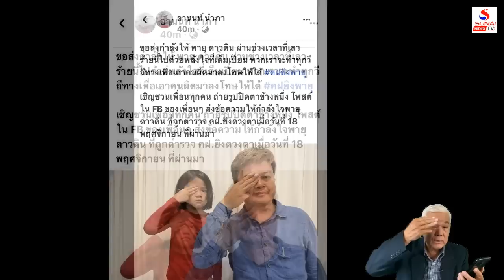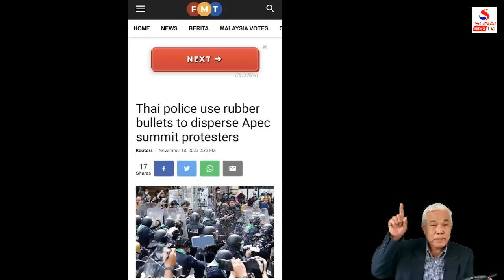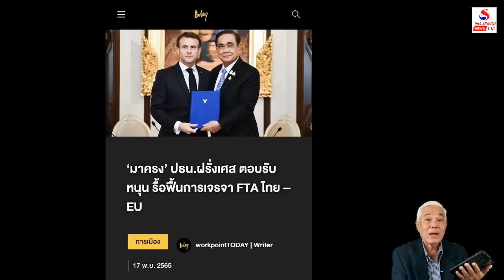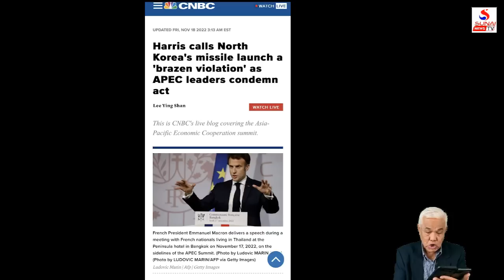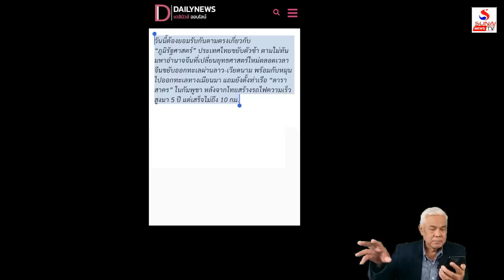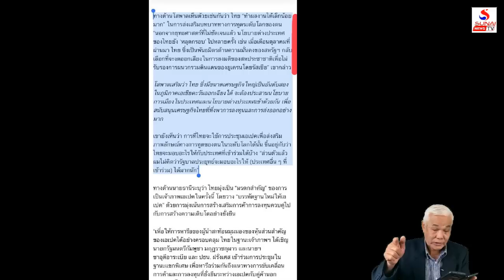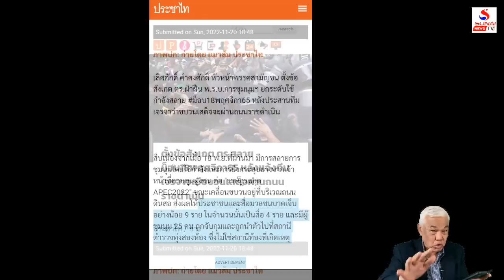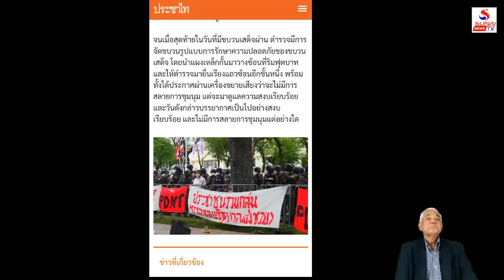ยุทธ์สอบตก สื่อโลก-ไทยส่ายหน้า / รู้เขารู้เรา ตอนที่ 1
รู้เขารู้เรา 21 พฤศจิกายน 2565
โลกประจานงานเอเปคไทย, ปฏิวัติใหญ่อิสลามพัง